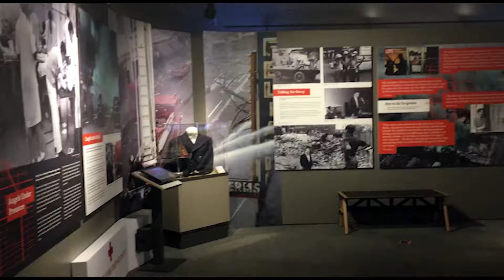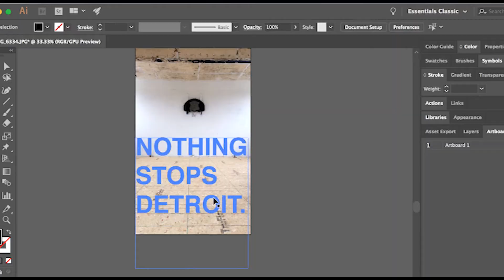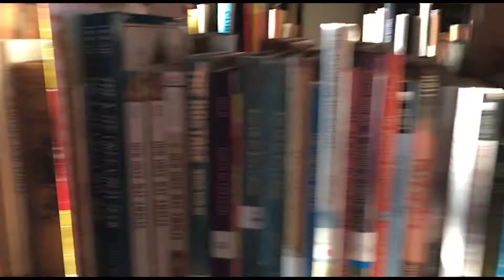Challenge Detroit Year Six | Fellow Spotlight: Kelly Perez